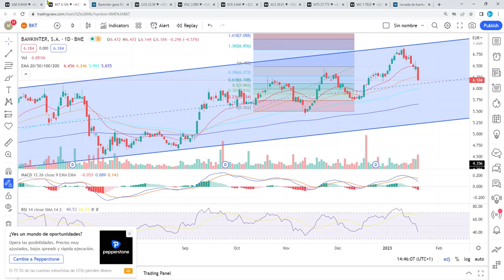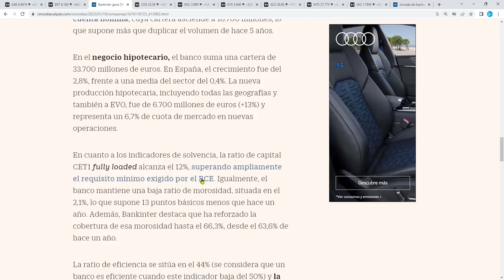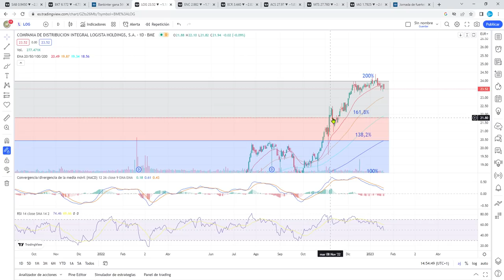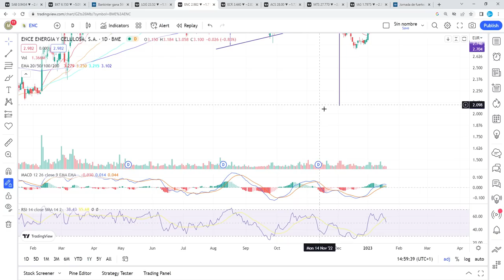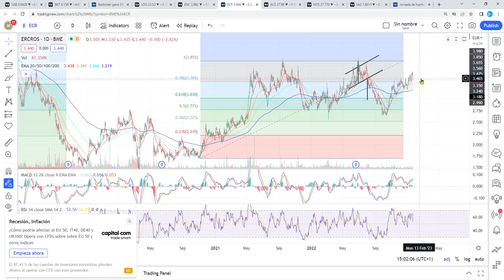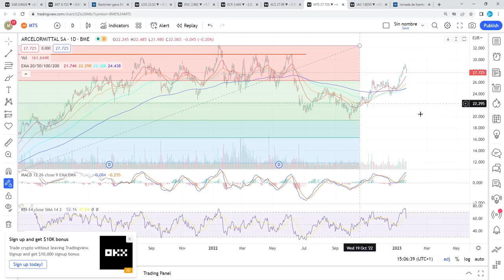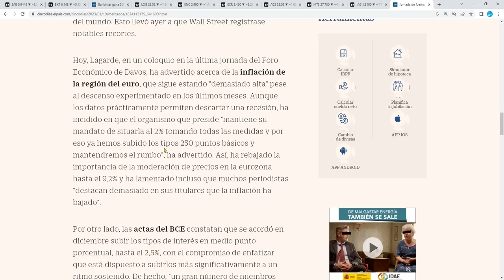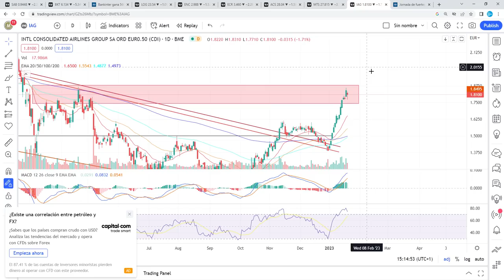[]Análisis Técnico[] 19/1 IAG, LOGISTA,BANKINTER, SABADELL, ARCELOR, ACS, ENCE, ERCROS